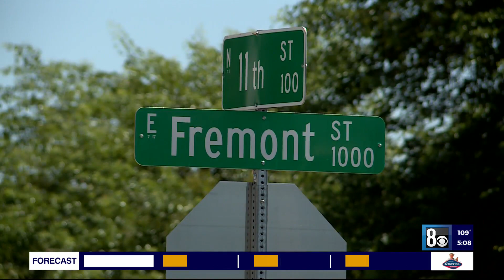City grant helping secure small Downtown Las Vegas businesses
Securing the premises, that's what small downtown businesses are doing through the city's security grant program.